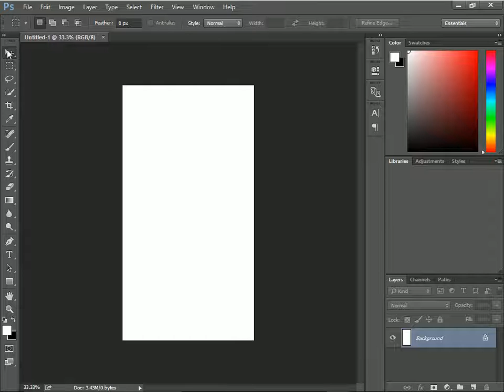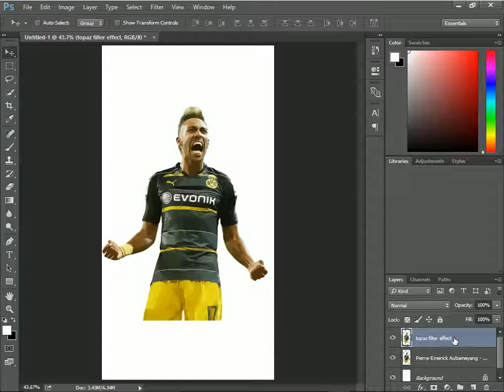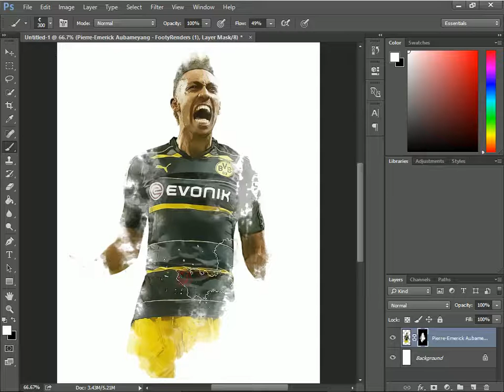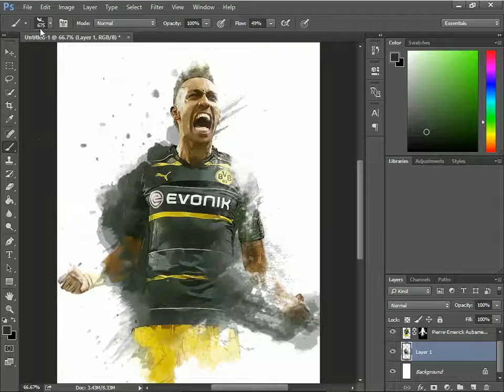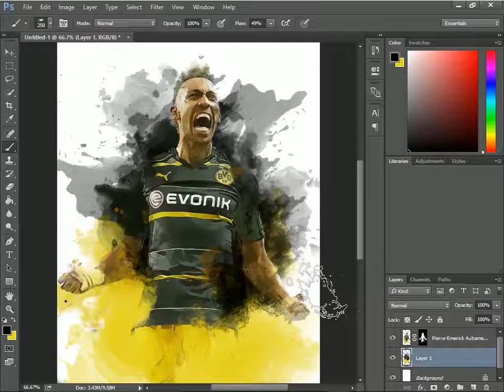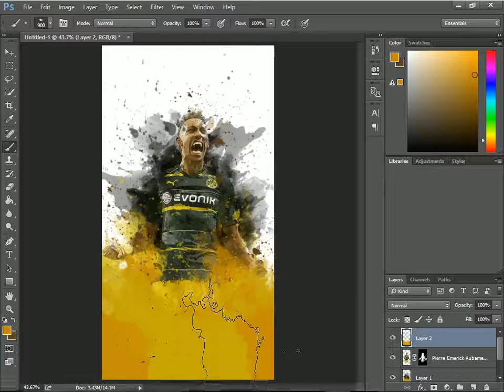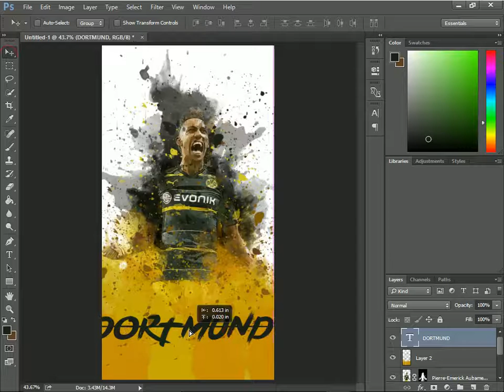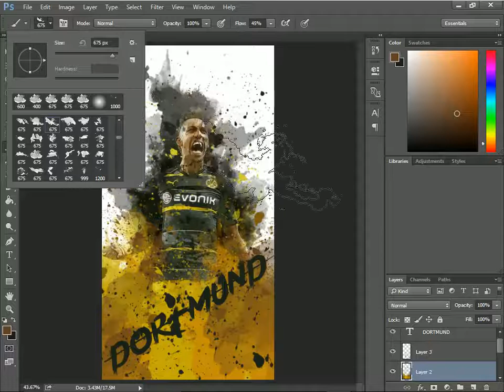Water color painting of your favorite footballer in Photoshop.